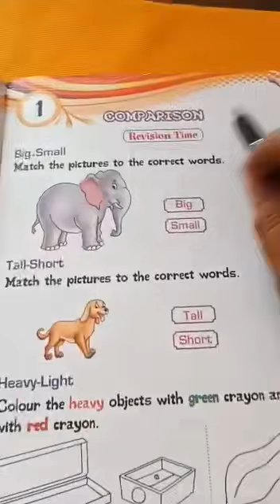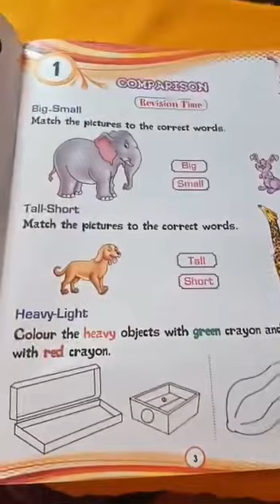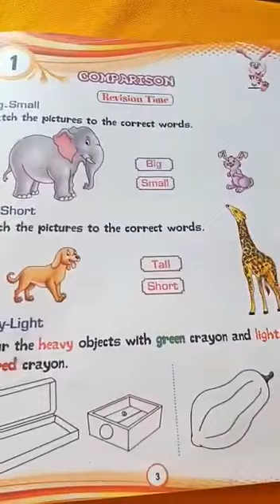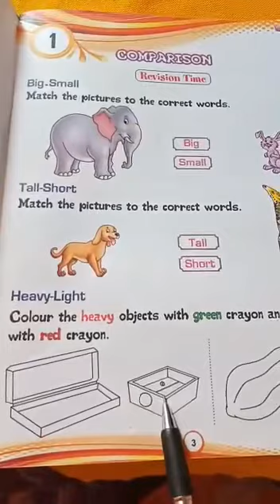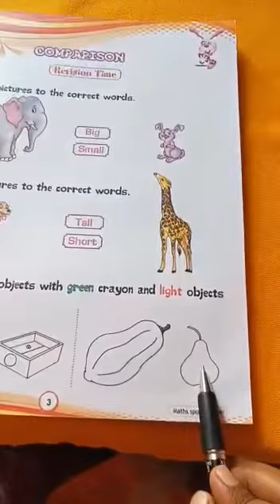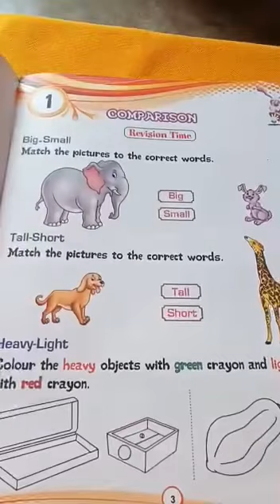Class UKG - Maths - Topic 3